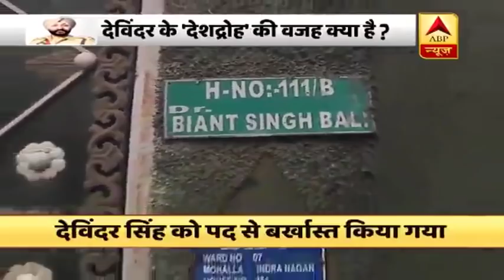Davinder Singh: मर गई खुद्दारी, देश से कर दी गद्दारी; देखिए ये रिपोर्ट | ABP News Hindi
सिर पर खाकी पगड़ी, कंधे पर चमकते सितारे लेकिन मन में लालच और लोभ ने देविंदर सिंह को देशद्रोही बना दिया. हिजबुल के दो खूंखार आतंकियों के साथ पकड़े गए देविंदर सिंह पर अब जांच का शिकंजा कस रहा है. हर रोज नए-नए खुलासे भी हो रहे हैं और जो बातें सामने आ रही हैं वो मुल्क के साथ हुई गद्दारी की गवाही दे रही हैं.